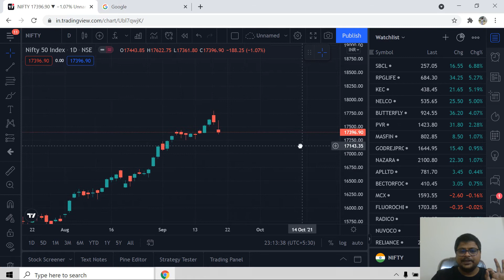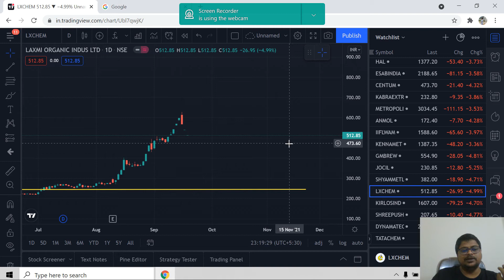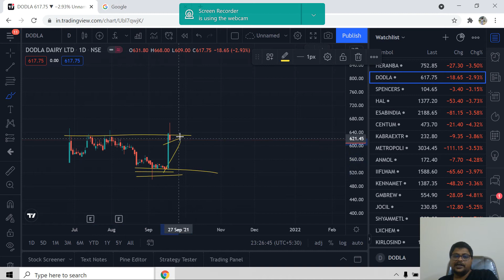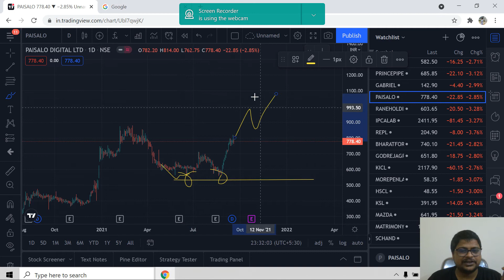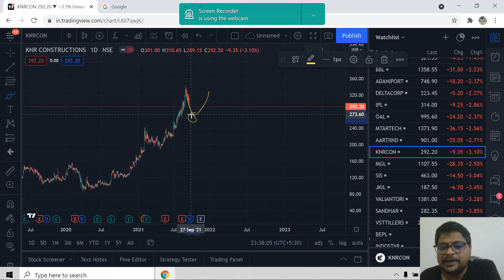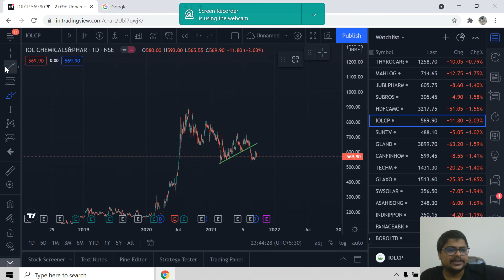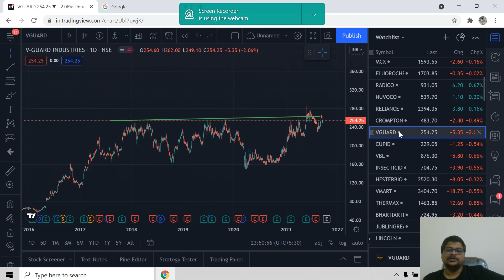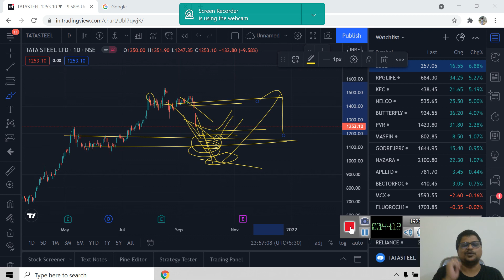Buying in Panic Market ? Lets see what Investors do ....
Investment in Panic